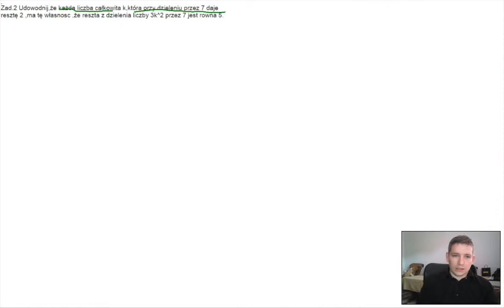Darmowe korepetycje zadanie 2 od Gogusia